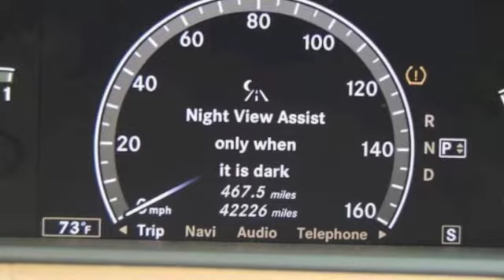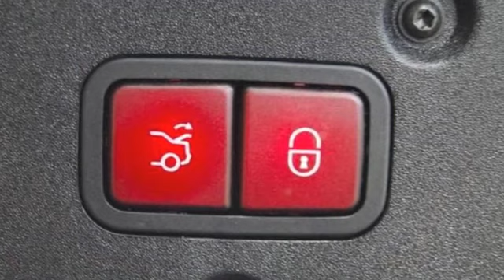2007 Mercedes-Benz CL550